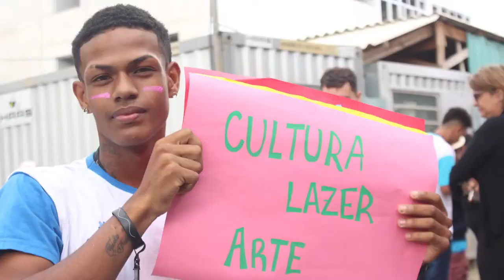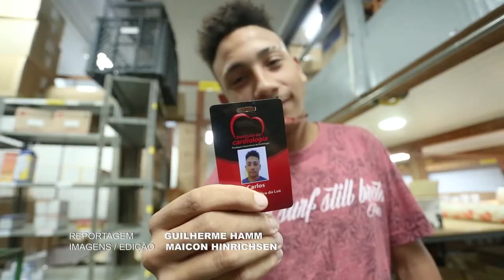Jovens são inseridos no mercado de trabalho através dos Centros da Juventude do RS